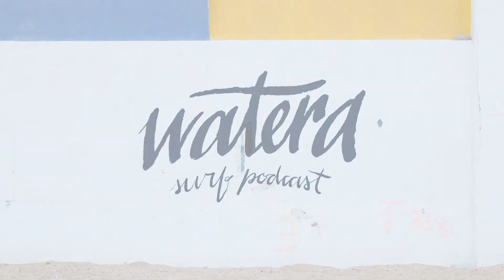EP 37 - Olas Del Ayer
Gerhard Wail nos habla del lanzamiento de su nuevo libro Olas Del Ayer y del trabajo que llevo documentar 55 años de historia y anécdotas que cuentan la cultura y el desarrollo del surf en Venezuela.